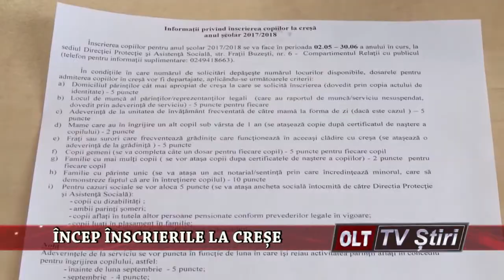INCEP INSCRIERILE LA CRESE 2804